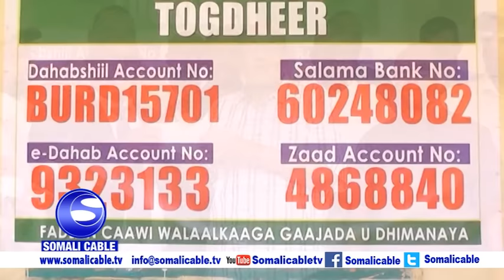Xisbiga Wadani ayaa deeq uu ku wareejiyey gudidada abaaraha G- Togdheer